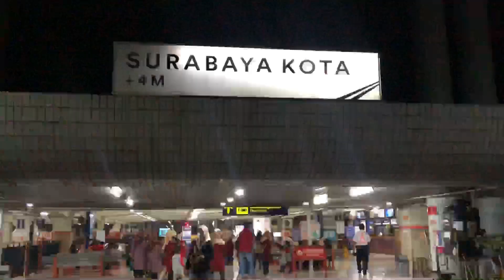ALHAMDULILLAH ANAK-ANAK SEMUANYA SEMANGAT !! TK. AISYIAH MADURAN - LAMONGAN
Keterangan informasi lebih lanjut bisa hubungi :
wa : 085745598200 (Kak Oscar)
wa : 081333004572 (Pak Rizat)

Title: Night is Young by Roa

Title: Save You by LiQWYD

Title: So Good by LiQWYD

Title: New Lands by Alex-Productions